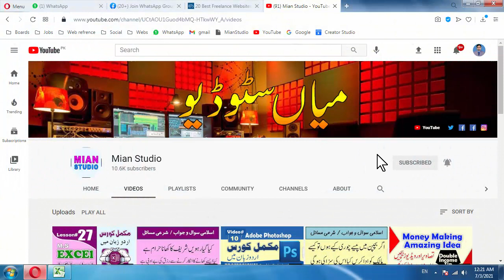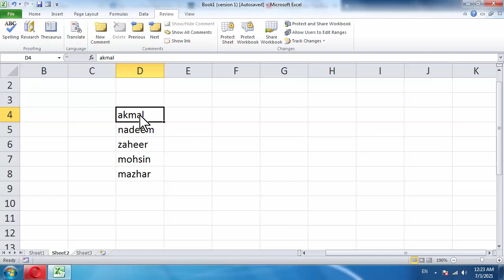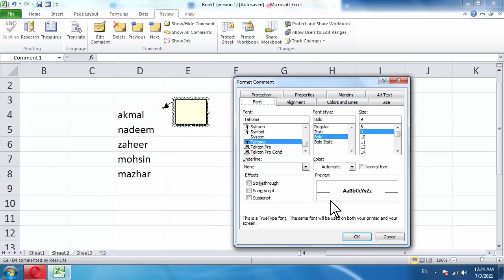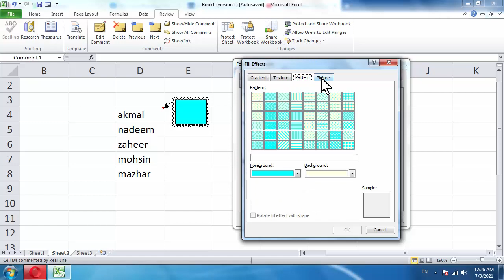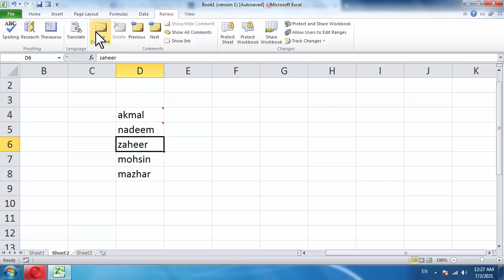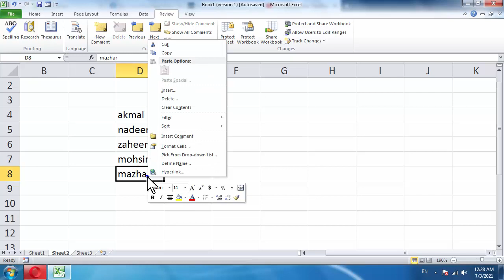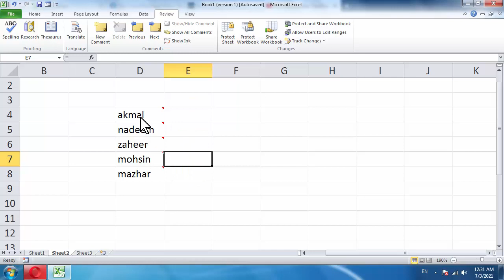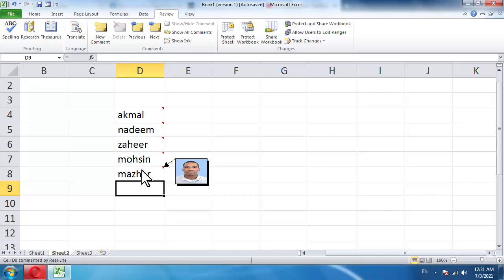How to show images on name | How to display image on mouse hover | How to show picture on mouse over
How to show images on names, How to display image on mouse hover, How to show picture on mouse over, Hover effect in Ms Excel, Ms Excel tutorial in Urdu Hindi, Ms Excel training in Urdu, Mian Studio

YouTube.com/MianStudio